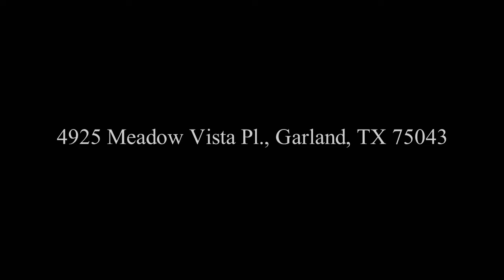4925 Meadow Vista Pl., Garland, TX 75043 - Amy Downs